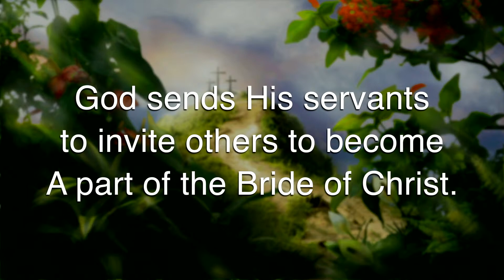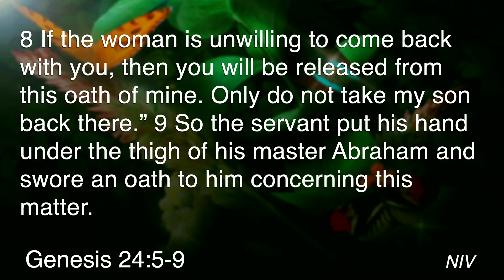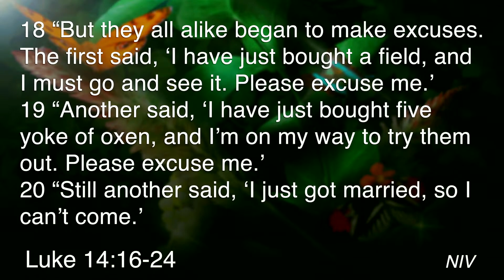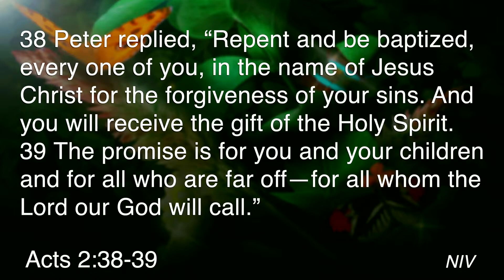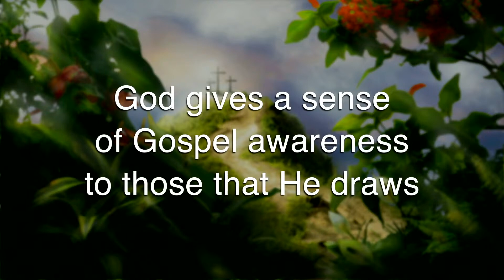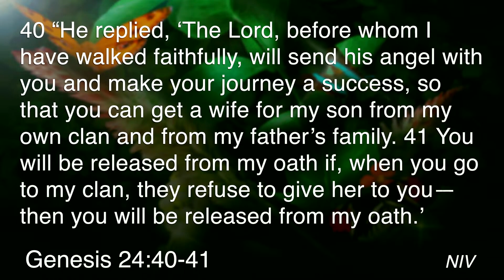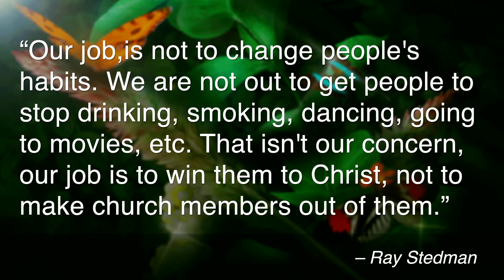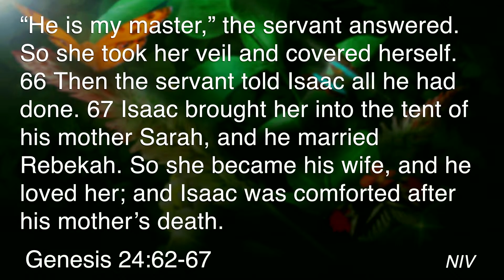Foreshadowing Gospel Realities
Genesis 24